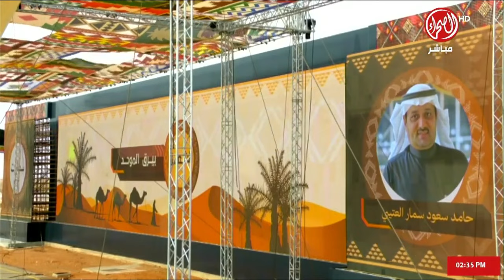عرض الإبل الفائزة في فئة "بيرق الموحد" بالحفل الختامي لـ